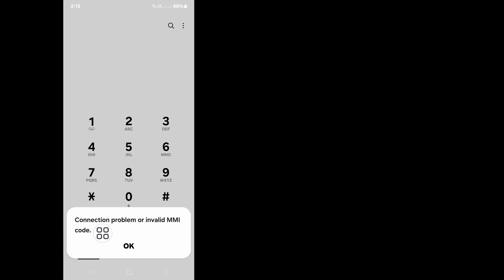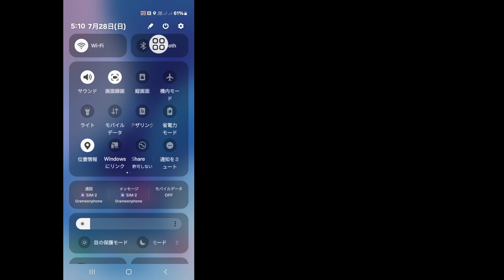接続の問題または無効な MMI コードの修正方法 | 無効な MMI コードの修正方法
接続の問題または無効な MMI コードの修正をご希望ですか。このビデオでは、接続の問題または無効な MMI コードの修正方法を説明します。接続の問題または無効な MMI コードの修正方法の最も簡単で最新のプロセスを紹介します。接続の問題または無効な MMI コードの修正方法を学ぶために、スキップせずにビデオ全体を視聴してください | 無効な MMI コードの修正方法.

接続の問題または無効な MMI コードの修正方法 | 無効な MMI コードの修正方法についてのご質問:

接続エラーまたは無効な MMI コードの修正方法。
接続の問題または無効な MMI コードの修正方法。
接続の問題または無効な MMI コード Airtel。
接続の問題または無効な MMI コード Samsung。
接続の問題または無効な MMI コード。